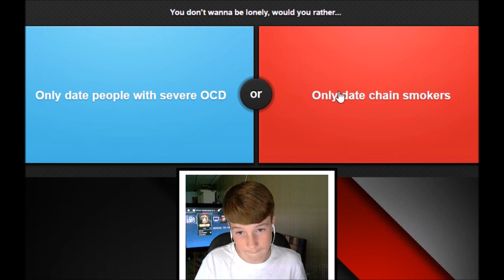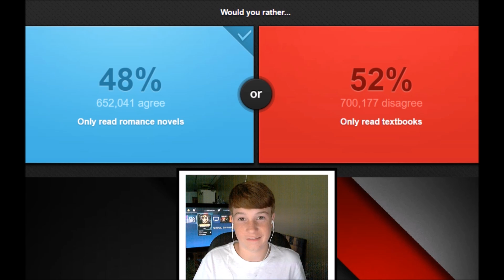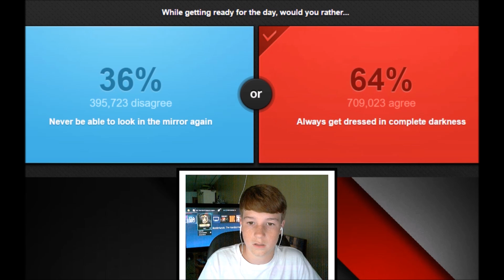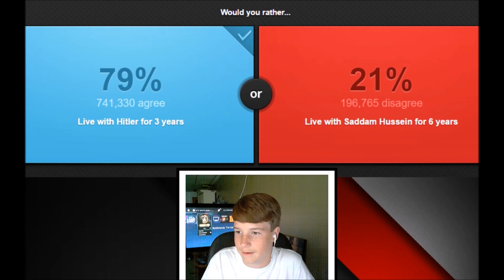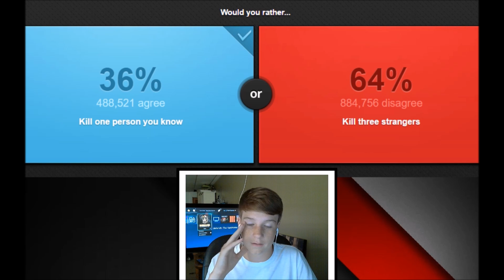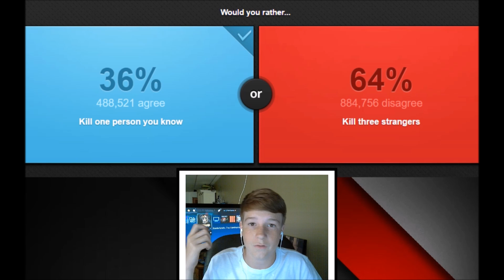Would You Rather?! EP. 1! (With FaceCam)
It will help a lot and mean a lot to me!